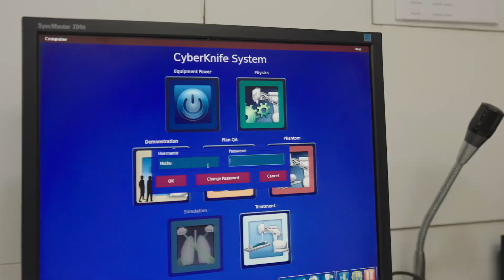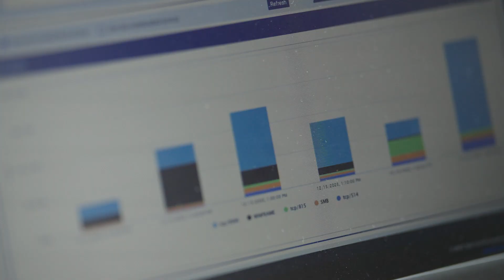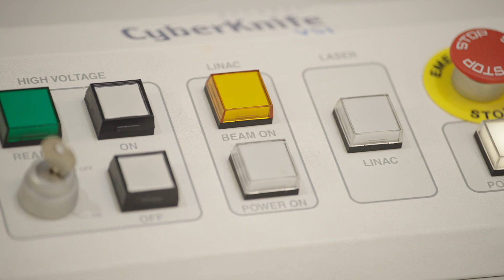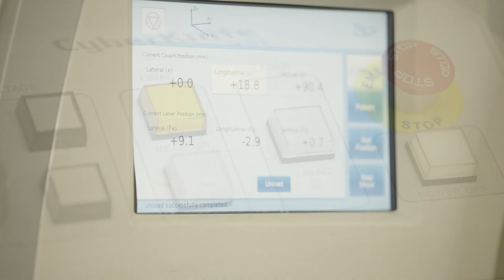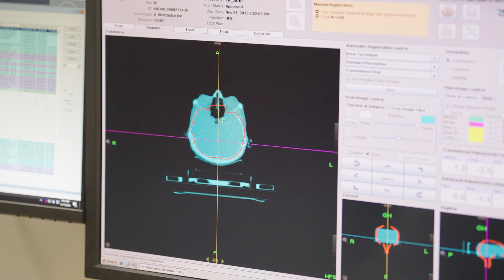Revolutionizing Medical Care: HCG's Success Story with Tata Communications' IZO™ SDWAN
Sudeep Dey, Chief Information Officer, HCG highlights how Tata Communications' IZO™ SDWAN guarantees uninterrupted medical care services across multiple remote locations for HCG.